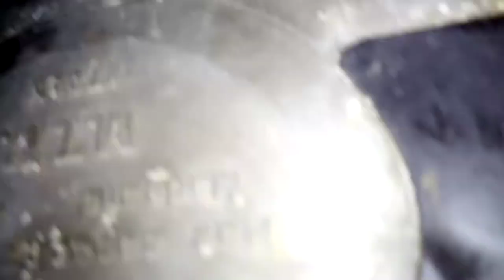BRC At90e Regülatör Yağ Boşaltma Tapası